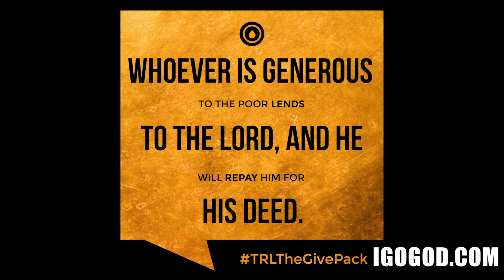THE REFRESHED LIFE: HOW MUCH A DOLLAR COST